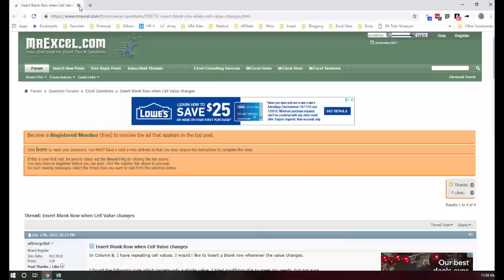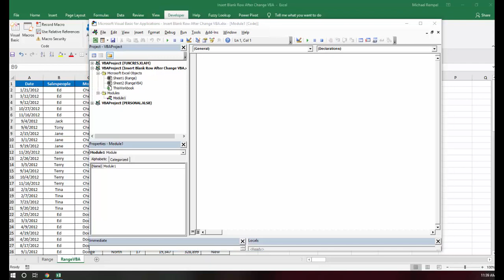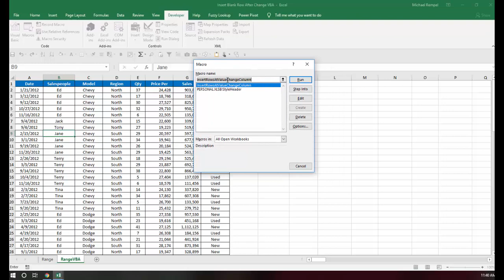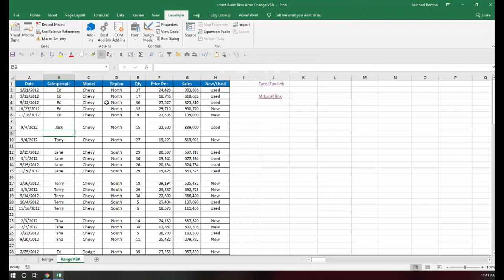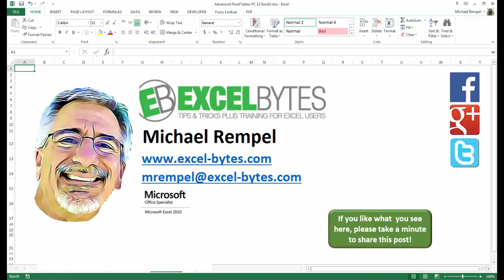Inserting A Blank Row At A Column Change UPDATE In Excel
In this tutorial we are going to look at an alternate way to insert a blank row when data changes in a column using VBA to accomplish that.

To get the VBA code, go to the site below or download the file as noted above and download it from the VBA Editor.